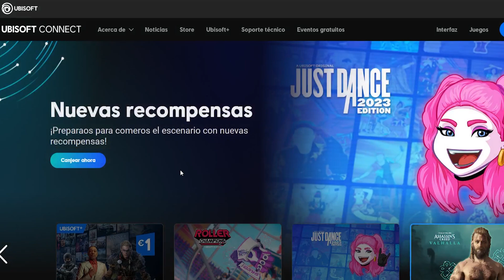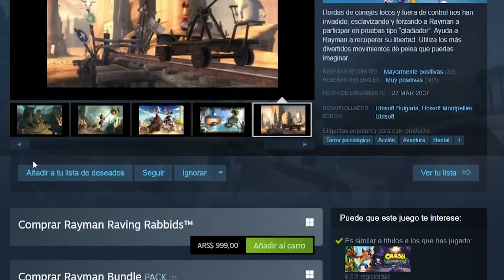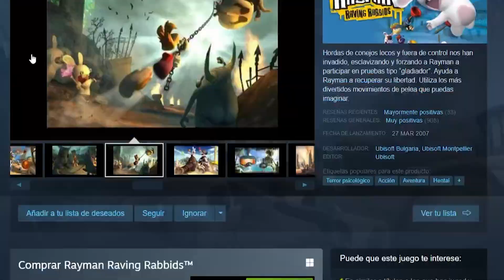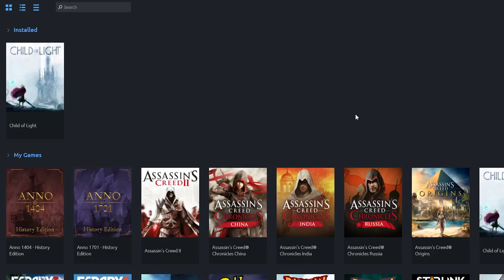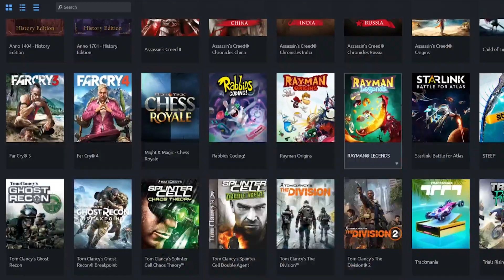⚠️ ESTE JUEGO INCREÍBLE estará GRATIS por TIEMPO LIMITADO!! 😲😳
👉 Código de creador EPIC GAMES: GATOMAZTER 🥰✨